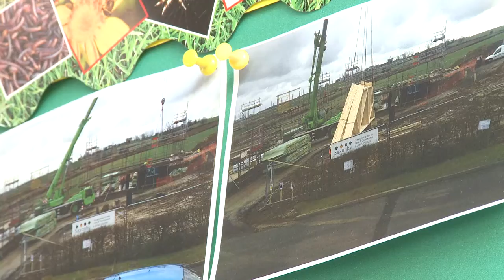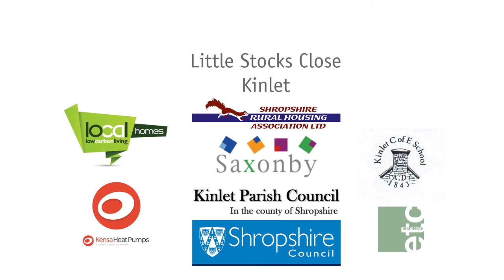Shropshire Rural Housing Association: Ground Source Heat Pump Project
Shropshire Rural Housing Association’s latest ground source heat  project features eight new build semi-detached houses and detached
bungalows adjacent to a cluster of eight retrofit properties which had Kensa ground source heat pump’s installed just 15 months ago.

Each new build home contains an individual 6kW Kensa Shoebox heat pump fed via a communal borehole array.

This system architecture means the installations are eligible for generous subsidies through the Non Domestic RHI.

Find out more about this project, and other similar schemes, at Kensa Heat Pumps'